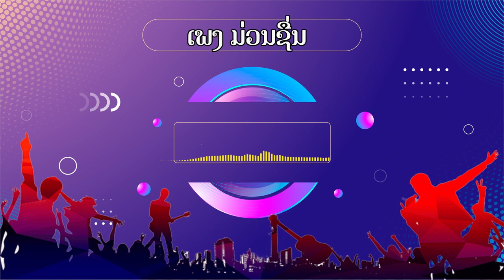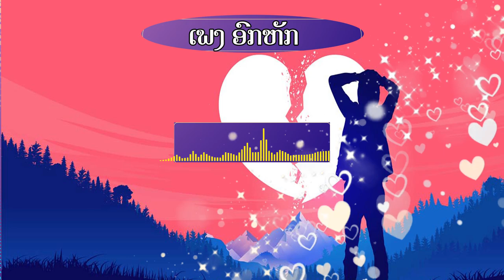ເພງໃຫມ່ ຈາກ ທີເຄຊາວລາວ ໃນປີ 2023 ມີເພງໃດແດ່ ? wow new song from TK soundlao 2023